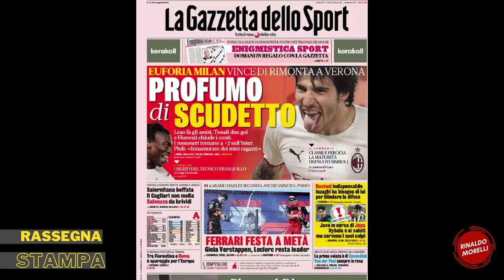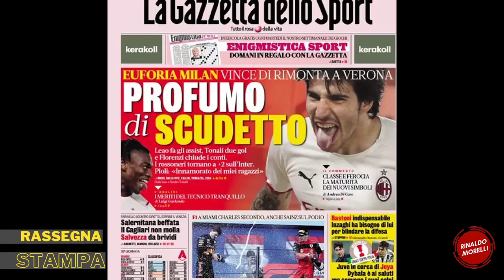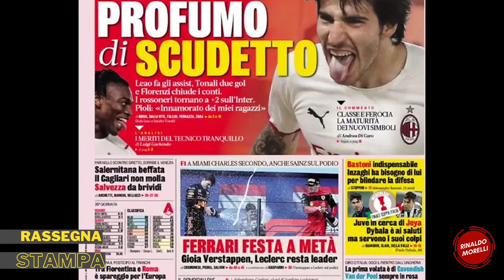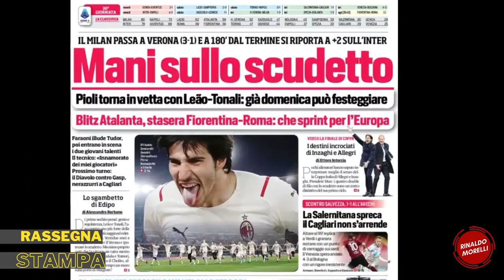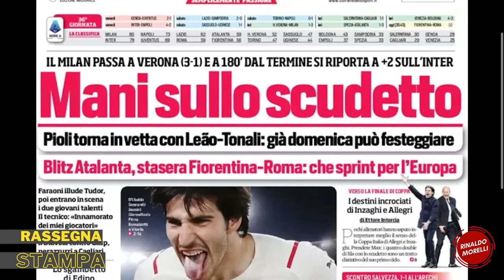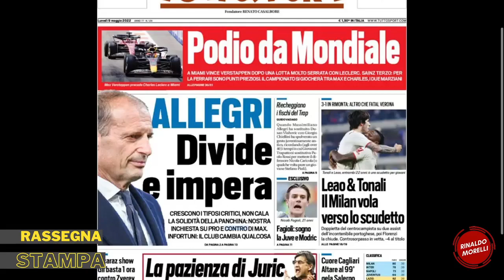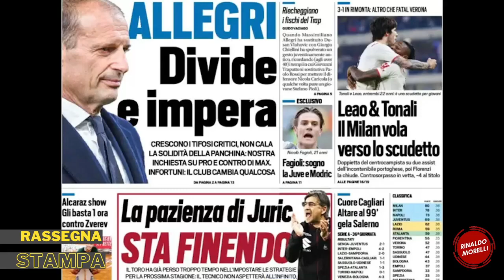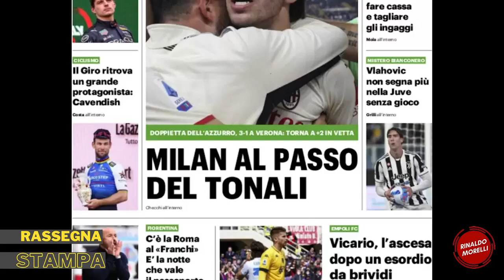Milan, un altro passo verso lo scudetto. Rassegna Stampa Sportiva ep.56 | 09.05.2022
Il Milan vince a Verona e si riporta a +2 sull'Inter, in attesa delle ultime due giornate di campionato. I dubbi di Inzaghi e Allegri a due giorni dalla finale di Coppa Italia, questa sera Fiorentina-Roma per l'Europa.
La lettura delle prime pagine dei quotidiani sportivi del 9 maggio 2022. Uno sguardo alle principali testate italiane ed estere con le notizie di giornata sul calcio e sul Milan.